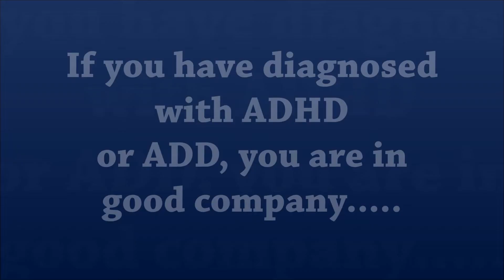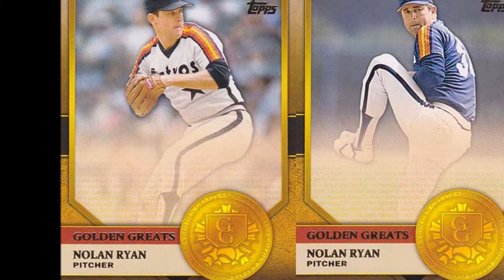Famous People who have ADHD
If you have ADHD, or have been recently diagnosed, you are in good company.
Quick Photo review of famous people who had, or have ADHD